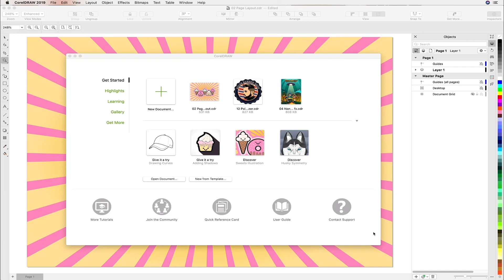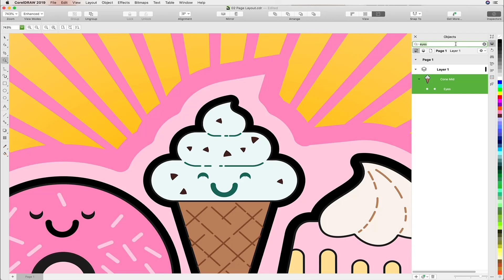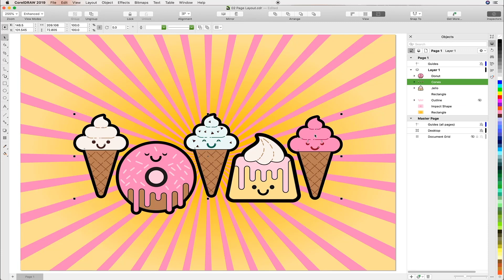Objects Inspector | CorelDRAW for Mac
Watch as Mo Jogie demonstrates how the Objects Inspector can be used to increase your productivity and better assists in controlling objects within the document.